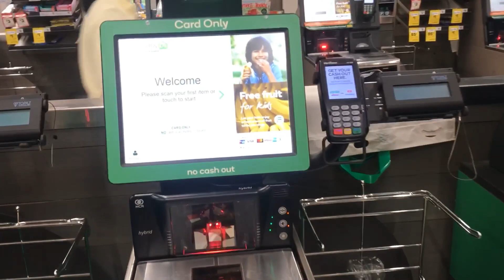(vlog) ✈️ MÌNH ĐÃ ĐẾN SYDNEY RỒI | STUDY ABROAD IN AUSTRALIA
Đây là vlog đầu tiên của mình về những ngày đầu đặt chân đến Úc để du học. Trước khi đi mình đã rất lo lắng và nhũng Vlog của các bạn đi trước đã giúp đỡ mình hiểu thêm được rất nhiều điều và mong rằng mình cũng sẽ có thể giúp được các bạn đang có ý định du học Úc thêm tự tin về con đường các bạn sẽ chọn.
Mặc dù mọi thứ còn khá lạ lẫm và bỡ ngỡ nhưng mong rằng sẽ được mọi người ủng hộ để mình có thêm động lực làm những video khác.
Cám ơn mng rất nhiều 💕